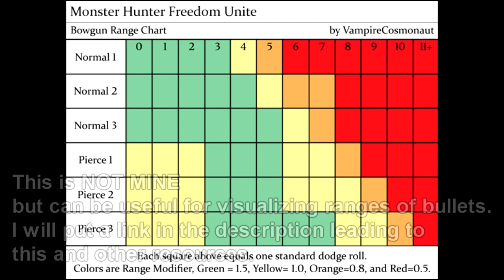MHFU - Heavy Bowgun Guide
I have yet to meet one who can outsmart boolet.
HITZONES: (Control + F, to find your monster)

"Here's a chart made by Vampirecosmonaut to demonstrate shot distances visually:" (quote from the bowgun guide linked below)

An amazing bowgun guide by mazereon who knows much more about this kind of thing than me:

Controls: 0:00
Upgrades and Bullets and Critical Distance: 1:05
Example Fight: 2:18
Quest Cleared!: 6:00